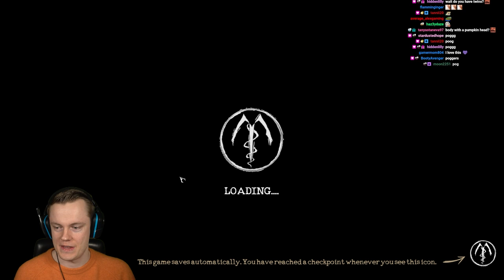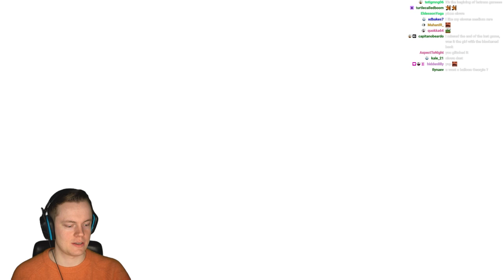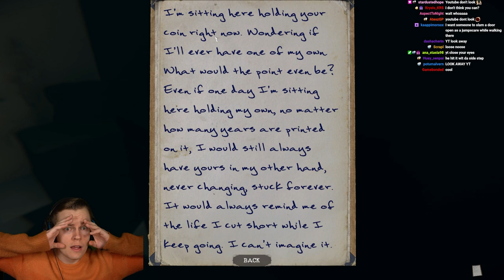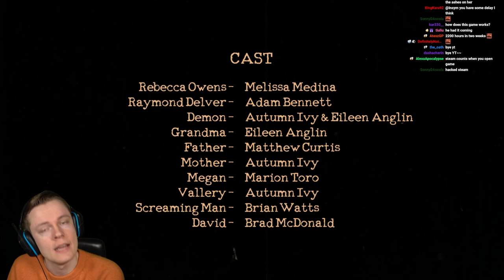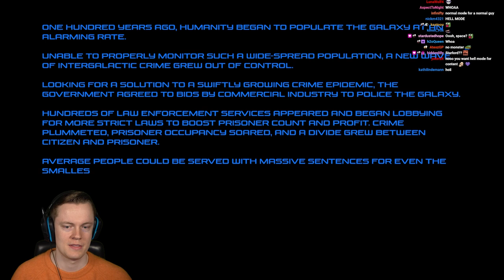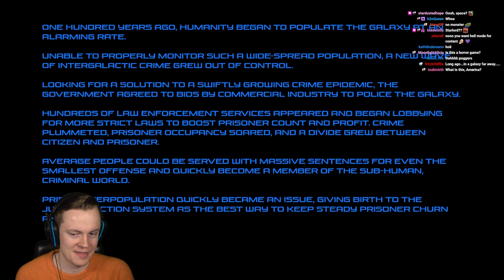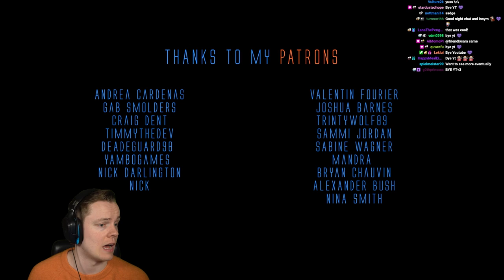Insym Plays The Mortuary Assistant Halloween Update - Livestream from 25/1/2023